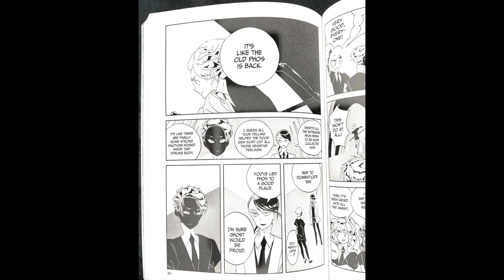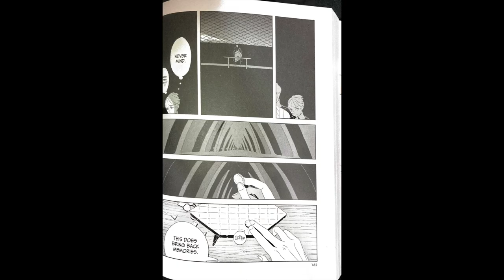Phos needs a hug | Land of the Lustrous Volume 6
cinnabar's only appearance being a passing thought